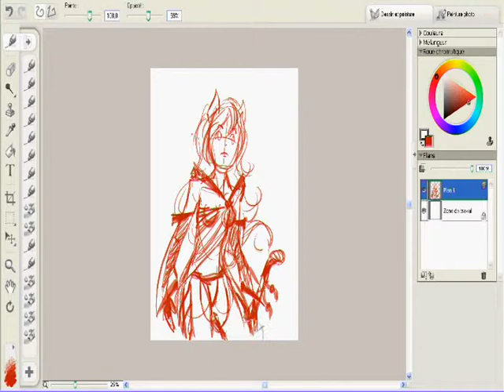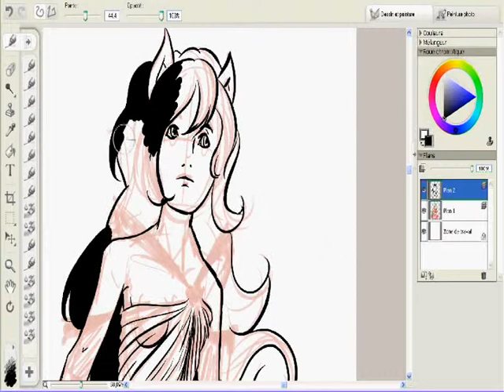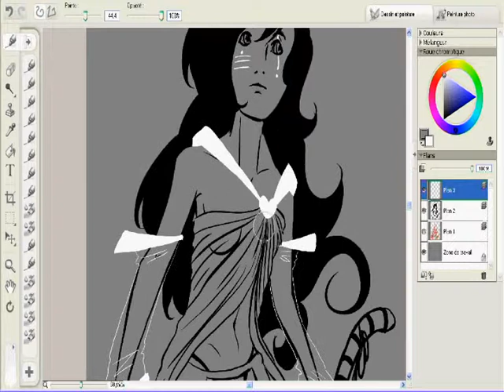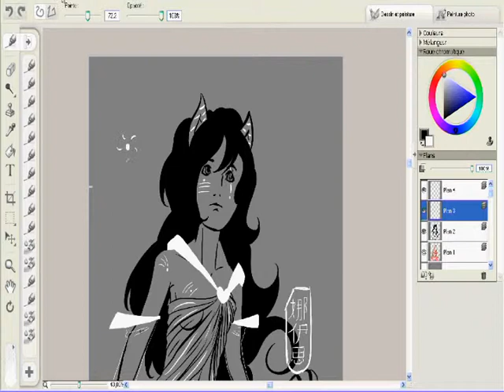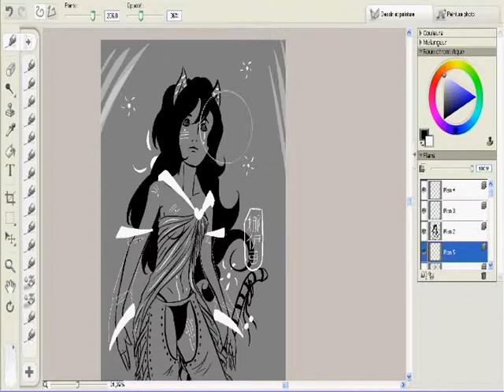Wip - Board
Mes vidéos sont hyper lourdes ... What else ? (C'quoi ce bordeeeeeeel !?)

Petit problème lors du montage, quelques séquences se sont mélangées, mais ce n'est trop gênant dans la lecture ...

Support :
Tablette Cinqt ; Corel painter essential

Musique : An Cafe — «Kakusei Heroism - The hero without a name»